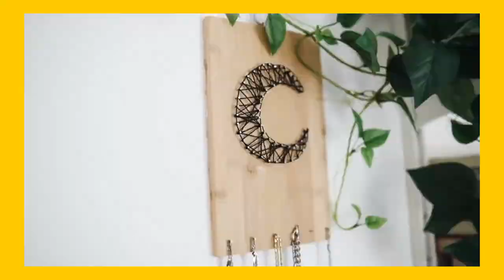Home Decoration | Do-it-yourself#diy#diycrafts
How to make home decoration at low cost only.